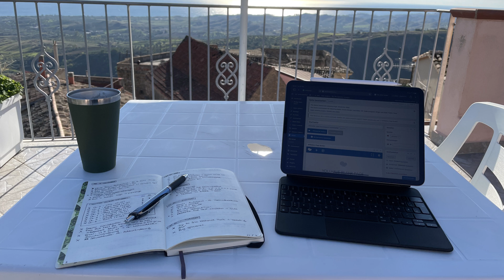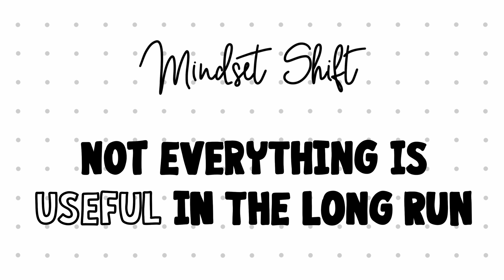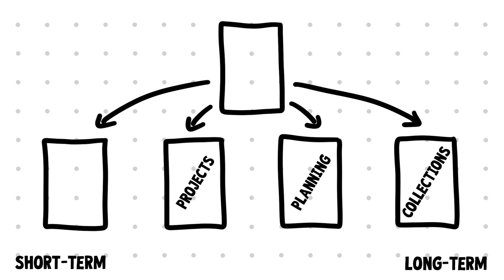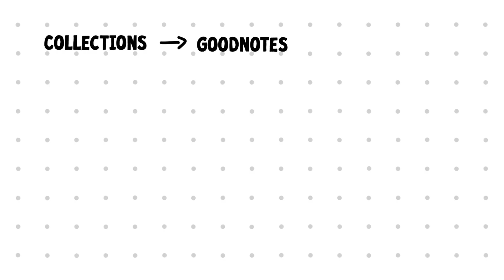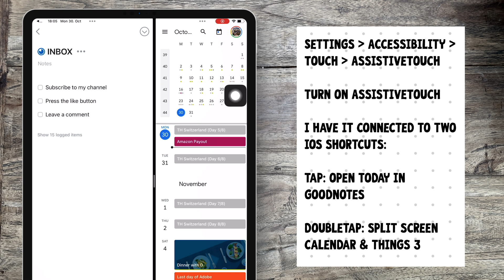How to use an iPad as a DIGITAL Bullet Journal (with Goodnotes)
I am Bullet Journaling since 10 years and it has helped me achieve many milestones in my life.
I  often struggled, but I had a few „mindset shifts“ that helped me adapt.

Over the past 10 years, I've been on a bullet journaling journey, always minimalist and functional, but adapting and evolving with the changes in my life. But a bullet journal is so much more than just a notebook! In this video, I share with you how I seamlessly integrated my digital bullet journal on my iPad into my daily life. These days, my bujo a wild mix of apps: Goodnotes, Things 3, and Google Calendar that keeps me organized and on track. So if you're curious about how I finally found my planner peace or you‘re looking for a way to take notes on the iPad or organize them in Goodnotes, watch this video. :)

iPad Mini (64 GB, Wifi only)
Apple Pencil (2nd gen)
Case with protective flap
Paperlike screen protector

➡️ Chapters:

00:00 Intro
00:30 My Bullet Journal story
02:28 Mindset Shift 1
05:36 Mindset Shift 2
06:08 Mindset Shift 3
08:34 Mindset Shift 4
11:07 Mindset Shift 5
12:46 My Goodnotes Tutorial